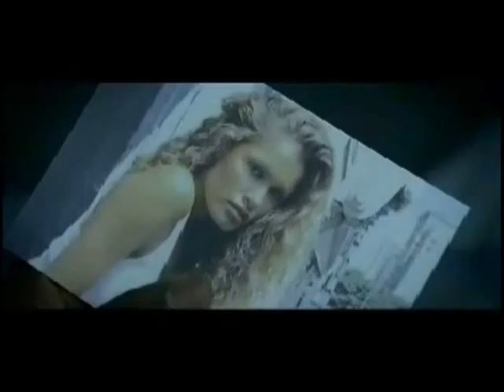shubhamdon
this is shubham don